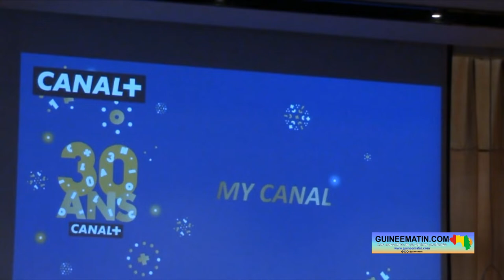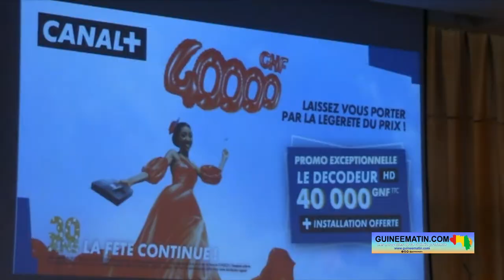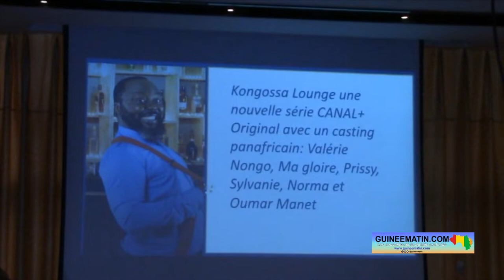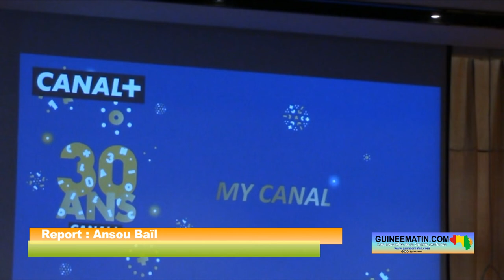Promo exceptionnelle de Canal + pour la fin d'année : le décodeur vendu à seulement 40 000 GNF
En cette fin d'année, la fête continue chez Canal+. Et pour associer ses aimables clients à ces moments de joie, Canal+ baisse le prix de son décodeur. La démarche vise à satisfaire les abonnés de Canal +. Du 1er au 17 décembre 2022, le décodeur HD est revendu au prix exceptionnel de 40 000 GNF, au lieu de 50 000 GNF. Et, c'est dans la limite des stocks disponibles. L’annonce en a été faite ce mercredi, 30 novembre 2022, à travers la présentation de la promo exceptionnelle de Canal+ présentée à la presse à Conakry, a appris sur place Guineematin.com à travers un de ses reporters.
Cette promo exceptionnelle de Canal+ est une occasion en or qui vise à faciliter encore aux guinéens l’accès à un service de qualité à moindre coût.
Adama Koné, le Directeur général de Canal+ Guinée, a expliqué le bien-fondé de cette promo en faveur de ses abonnés. « On va dire que c'est la deuxième (2ème) phase de la fête de fin d'année dont Canal+ vous apporte encore de la nouveauté pour la satisfaction complète et totale de nos abonnés. Nous avons le plaisir de vous annoncer qu'à partir de demain, 1er décembre 2022, le prix du décodeur passe de 50 000 à 40 000 francs guinéens. Et tout le monde pourra se procurer ce décodeur à partir de nos points de vente. On en a 1500 sur le territoire national et un prix qui est accessible à tout le monde. Il faut en profiter. Comme on l'a dit, dans la limite du stock disponible. En plus de ça, il faut aussi retenir que Canal+ avec un partenariat très fort avec "Trace académia" met à la disposition des jeunes une application qu'on appelle "TRACE ACADÉMIA" pour pouvoir acquérir de nouvelles compétences professionnelles. Et ainsi, ils pourront prétendre à être des techniciens agréés de Canal +. Ils pourront désormais profiter de nos offres pour pouvoir installer les paraboles. Voilà un peu ce que nous proposons pour la fin d'année avec une programmation très puissante aussi », a expliqué monsieur Koné.
En outre, le Directeur général de Canal + Guinée a dit que le contenu local sera mis en valeur au bénéfice des clients. « Nous avons beaucoup de contenus au niveau local. On va continuer aussi d'accompagner les acteurs locaux. On va continuer à programmer, à produire les contenus locaux. On encourage toute personne qui a des idées, des projets de contenu local, on est prêt à les accompagner. Donc, ça, ce sont les informations, ce sont les offres qu'on apporte au marché pour cette fin d'année. L'offre, c'est jusqu'au 17 décembre 2022. Donc, il faut vite faire, il faut se précipiter pour aller chercher ces décodeurs-là, parce-que, voilà, le stock n'est pas illimité », a expliqué monsieur Koné.
CANAL+ offre cette promo exceptionnelle à ses clients à la faveur de la célébration des 30 ans de son existence. En plus de la réduction du prix du décodeur, Canal+ met à la disposition de clientèle la première série CANAL+ Original 100% Humour sur CANAL+POP. Et, c'est dès le 11 décembre 2022. Des personnages forts, contrastés, drôles, et surtout très attachants vont rythmer le quotidien de "Kongossa Lounge", assure la direction générale de Canal +.
Le Directeur Général Afrique du groupe Canal+ a pris part à la présentation de la promo exceptionnelle Canal+. David Mignot a exprimé sa satisfaction de partager ce moment de bonheur avec les abonnés de Canal+. « Je suis ravi d'être ici à Conakry, à l'occasion de cette conférence de presse de Canal+ Guinée qui a annoncé beaucoup de bonnes nouvelles pour nos abonnés, notre public en Guinée. Ces bonnes nouvelles, elles sont cohérentes avec la stratégie du groupe : 1, avoir un contenu toujours adapté, toujours meilleur. Le groupe produit maintenant plusieurs milliers d'heures de contenus sur le continent africain pour sa base de données, sa base de clients en Afrique. 2, des innovations avec My Canal, qui va avoir bientôt 2 millions d'utilisateurs sur le continent et puis bientôt un décodeur connecté qui vous permettra d'avoir une expérience technologique de votre produit, de votre meilleure expérience. 3, l'accompagnement des populations sur l'ensemble de l'Afrique, vous avez 25 milles personnes qui servent nos abonnés au quotidien dans les centres d'appels, d'installateurs, distributeurs, réabonnement, production. Donc, on est très ravi de tout cet écosystème », a ajouté le Directeur Général Afrique du groupe Canal+.